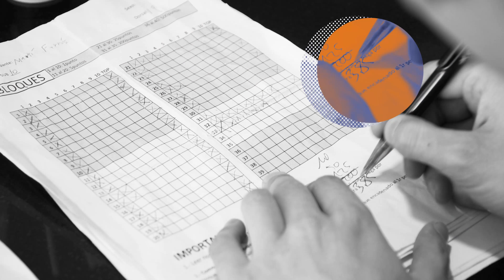Boulder Festival Kids 2017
Iª edición del Boulder Festival Kids! Open de escalda para niños organizado por Boulder Indoor.